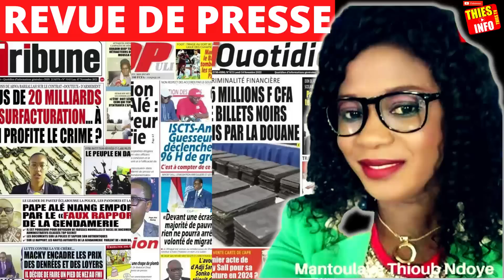REVUE DE PRESSE ZIK FM 19 01 2023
L'actualité à Thies, Khalass, revue de presse, teuss, Xalass.
Suivez la revue des titres de l'actualité au Sénégal sur Thies info TV.

Suivez Votre actualité à Thiès, faits divers du Sénégal.